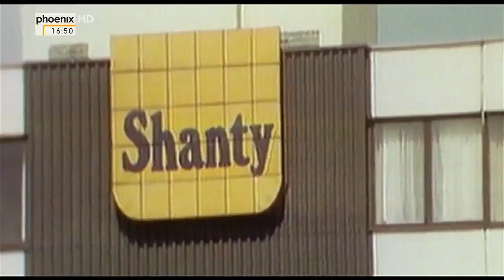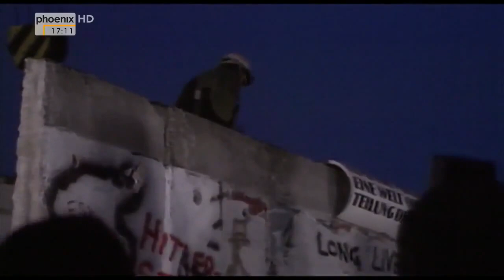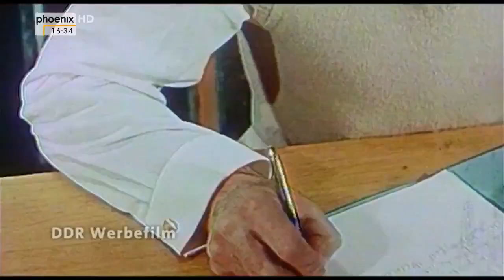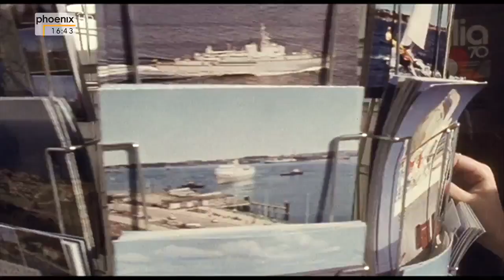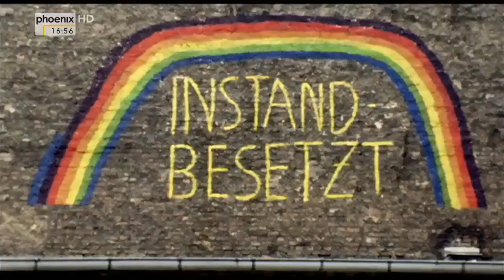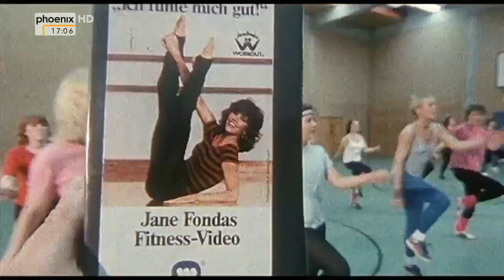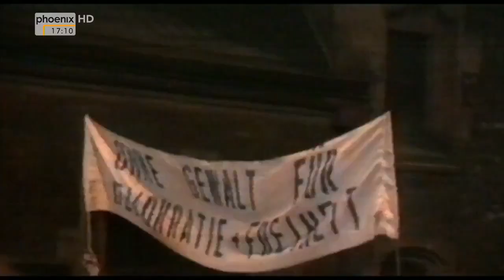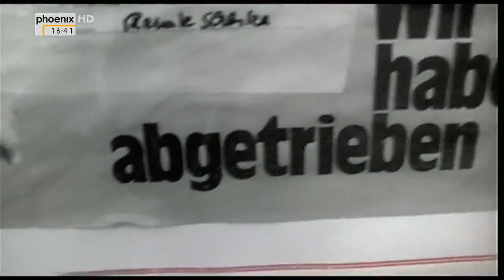Kleider machen Deutsche - 2/2 - Von den 68ern zum Mauerfall - Doku [HD]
TERROR in PARIS // Die Gefahr aus den Pariser Vorstädten // Ich bin NICHT Charlie [HD Doku] Doku Polizei 2016 Zwischen den Fronten Polizei am Limit [Dokumentation] DOKU das Leben eines DEALERS.

iPhone 5 im Wert von 899,- gewinnen: ▻Die besten Dokus in HD 25% RABATT: Kleider machen Deutsche - 1/2 - Von . iPhone 5 im Wert von 899,- gewinnen: ▻Die besten Dokus in HD 25% RABATT:.